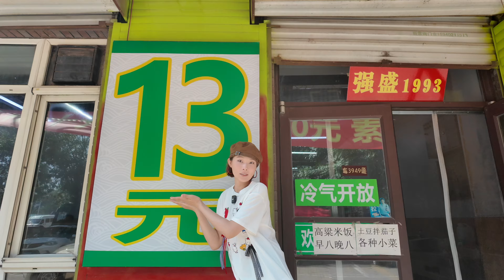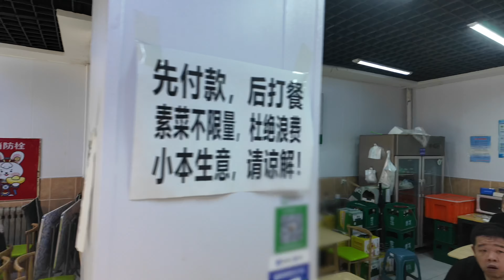13元自助盒飯30多個菜炸帶魚隨便吃-蘇家屯小紅帽盒飯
025-13元自助盒飯30多個菜炸帶魚隨便吃
13元自助盒飯30多個菜炸帶魚隨便吃-蘇家屯小紅帽盒飯